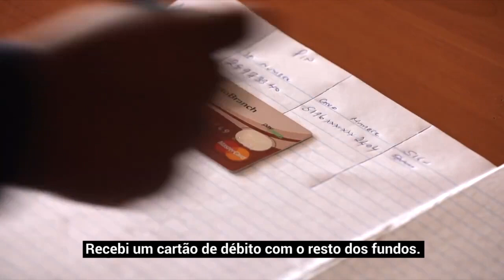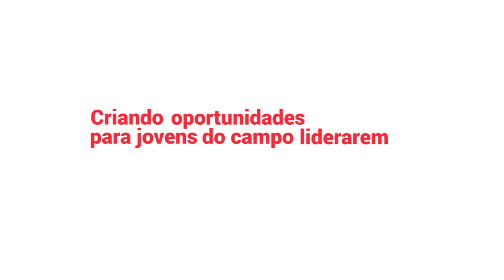FIDA | Aumentando a produtividade de pequenos agricultores do Quênia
Existem mais de 7,5 milhões de pequenos agricultores no Quênia, que respondem por cerca de 75% de toda a produção agrícola do país. Até recentemente, a maioria desses agricultores não tinha acesso ao capital necessário para a compra de sementes de qualidade ou fertilizantes e pesticidas certificados. Eles também careciam de informações que melhorassem suas práticas agrícolas e o estocamento de seus produtos.

Dois anos atrás, essa realidade mudou. Um modelo de voucher eletrônico foi lançado para apoiar os pequenos agricultores e ajudá-los a ter acesso ao capital necessário.

A União Europeia (UE) em parceria com o Fundo Internacional de Desenvolvimento Agrícola das Nações Unidas (FIDA) implementou este projeto e alcançou 25 mil agricultores no oeste do Quênia. Agora, a iniciativa UE-FIDA está sendo ampliada em conjunto com o governo queniano para alcançar pequenos agricultores vivendo em outras localidades no país.

Leia mais sobre o tema